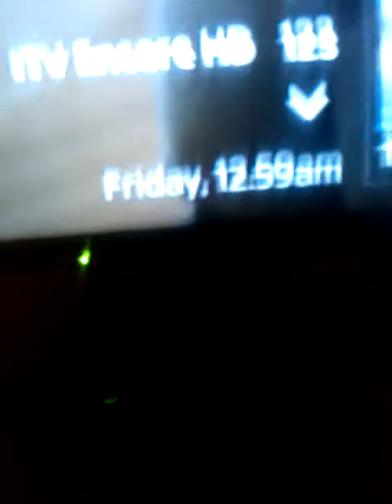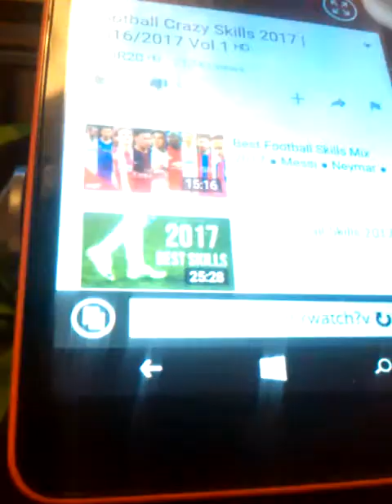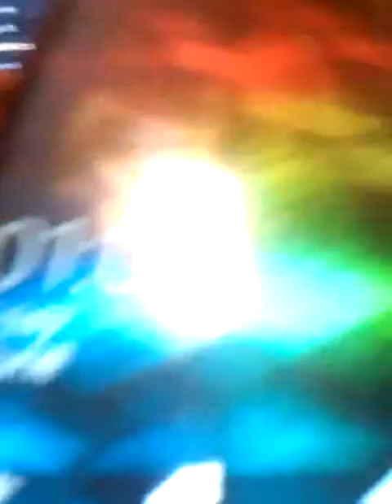My 14th birthday